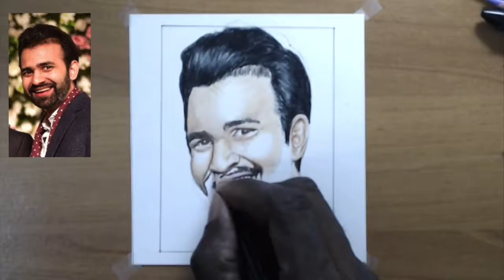DrawninjaKC draws Haider 2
Another $20 portrait commission timelapsed. They are 5X5 inches and make great gifts. Let me know if you would like one.

Medium: Mixed